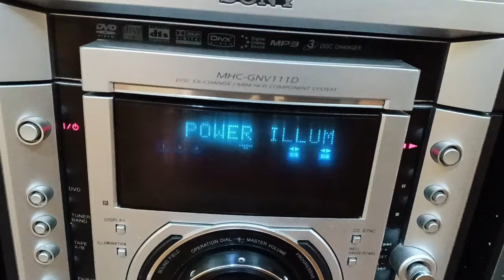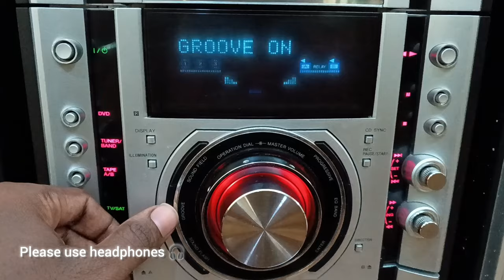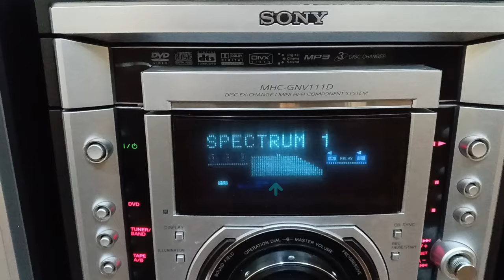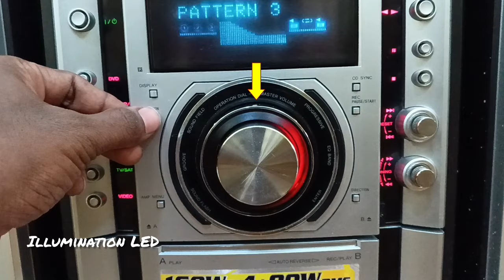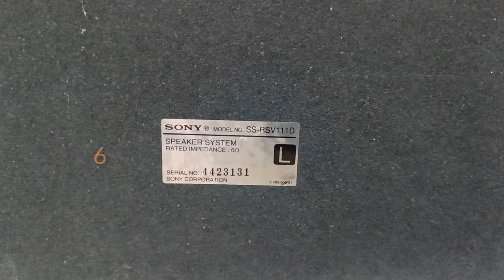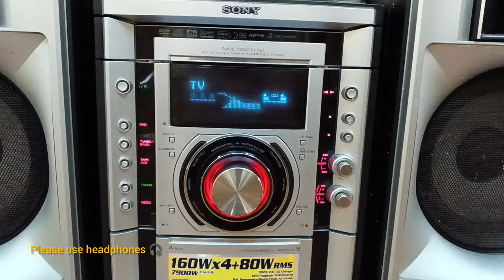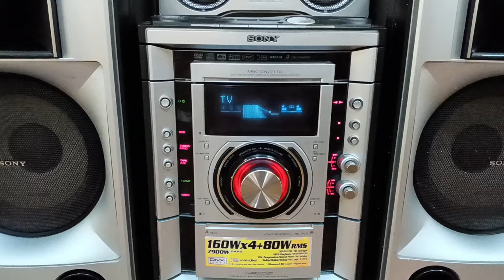Sony MHC-GNV111D_Overview & Sound test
Aux cable 15 feet
Bluetooth adapter
Sub woofer cable
Speaker wire

Sony MHC-GNV111D Mini HiFi component system
Sold_Rs 28,400 Negotiable for genuine buyers_Sold

**Main unit HCD-GNV111D**
Continuous RMS power output
Front Speakers 160 W + 160 W (6 ohms, @ 1 kHz, 10% THD)
Surround Speakers 160 W + 160 W (6 ohms, @ 1 kHz, 10% THD)
Center Speaker 80 W (16 ohms, @ 1 kHz, 10% THD)
Peak Music Power Output 7900 Watts
Dimensions (w/h/d) - Approx. 280 * 371 * 398.5 mm
Mass                           - Approx. 16.1 kg

*Front speakers - Sony SS-GNV111D*
Speaker system - 2-way 2-unit, Bass-reflex type, Magnetically shielded
Speaker units     - Sub woofer 20 cm, cone type
                             - Tweeter 2.5 cm, Horn type
Nominal Impedance - 6 ohms
Dimensions (w/h/d) - Approx. 280 * 416 * 305 mm
Mass                           - Approx. 7.1 kg net per speaker

*Center Speaker SS-CT111D*
Speaker system - 1-way, 2-unit, bass-reflex type, Magnetically shielded
Speaker unit       - Full-range 8 cm*2, cone type
Nominal Impedance - 16 ohms
Dimensions (w/h/d) - Approx. 268 * 107 * 117 mm
Mass                           - Approx. 1.6 kg net

*Rear Speakers SS-RSV111D*
Speaker system - 2-way 2-unit, Bass-reflex type
Mass                           - Approx. 6.5 kg net per speaker

           Your support is greatly appreciated..!

00:00 Inside video
00:19 System Features
01:48 Groove/V-Groove
02:14 Spectrum display
02:42 Equalizer
03:20 LED illumination
03:44 Surround modes
04:06 Rear side
05:03 Bass test
05:30 Sound Test
07:22 Contact detail

Other models in this music system series are Sony MHC-GNV99D, MHC-LX10000, MHC-GNX80, MHC-GNX100